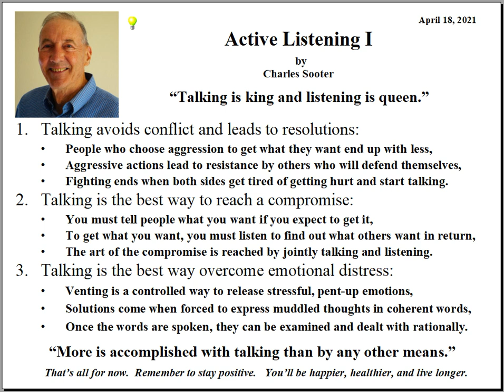Active Listening I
Communication involves equal parts of talking and active listening.  Active listening is the most underutilized half of good communication.  This presentation offers three areas where active listening to could improve the outcome: 1) to avoid and resolve conflict, 2) to negotiate a compromise, and 3) to vent emotions and find solutions to personal problems